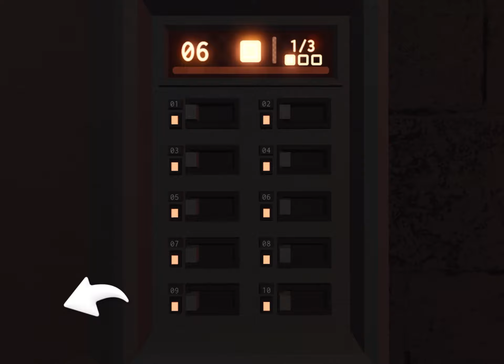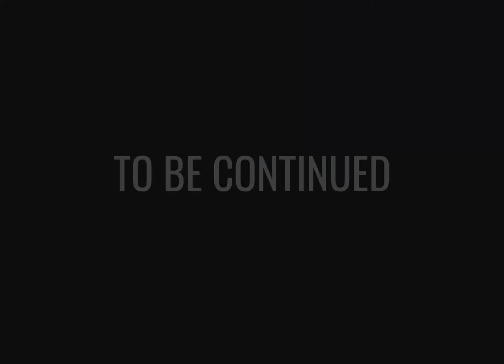I beat Roblox Doors!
This video is technically my first win on Doors! And it was also on mobile, which was pretty hard.

Don't ask me why I got a red room in this game (I didn't record it sadly since I wasn't really expecting it) It's also a 1/2000 chance.
This round had also had a character called Eyes spawning probably a record 6 times. Not even kidding.